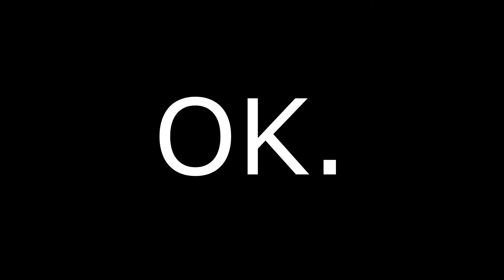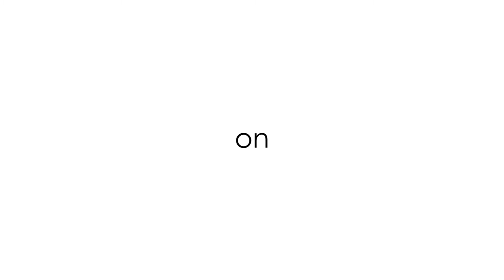Wien Blackwhitecircle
Wien Shortmovie from Blackwhitecircle
its filmed by a Canon 60D / Tarion Steadycam
Music called NOAHPLAUSE - Runnin' (Ray Volpe Remix)